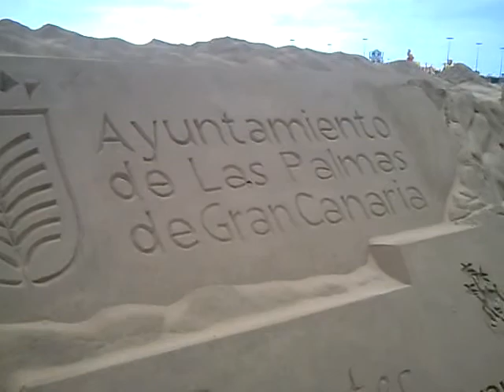Nacimiento Belen 2007/08 Las Palmas España copyleft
Nacimiento Belen 2007/08 Las Palmas España
copyleft